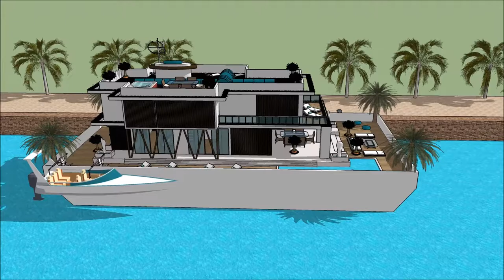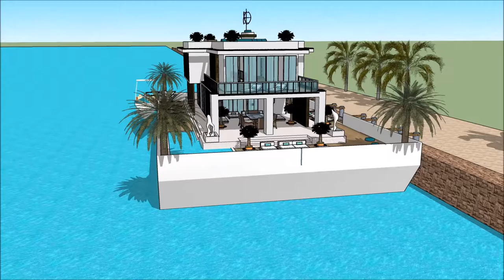Yacht home NORTHERN BOAT SHOW LIVERPOOL 2018 Exhibition and expo Luxury Yacht and Houseboat Charter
The houseboatzania launching an innovative high-end luxury yacht houseboat home design potentially as a display of exhibition of the Yacht home NORTHERN BOAT SHOW LIVERPOOL 2018 Exhibition and expo  Luxury Yacht and Houseboat Charter.

The collection of the Houseboatzania concept of Yacht home NORTHERN BOAT SHOW LIVERPOOL 2018 Exhibition and expo  Luxury Yacht and Houseboat Charter consists of high luxury and architectural art pieces in minimalism combined with living on the waterfront of the harbour of

The houseboat yacht design has the basis to sustain living with high standards and contemporary structural design at Yacht home NORTHERN BOAT SHOW LIVERPOOL 2018 Exhibition and expo  Luxury Yacht and Houseboat Charter with numerous of prospects for excessive living and celebrating the desire of life worldwide: